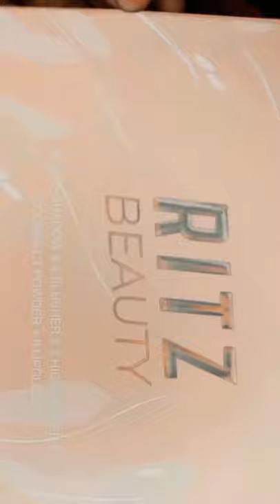RITZ BEAUTY 50 EYESHADOW COMPACT BLUSHER LISTED PALETTE 🎨